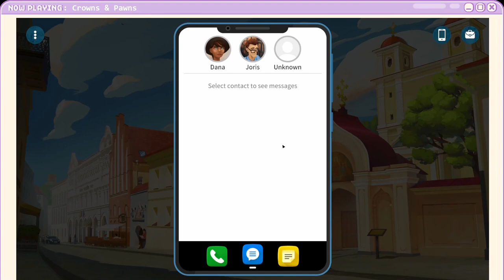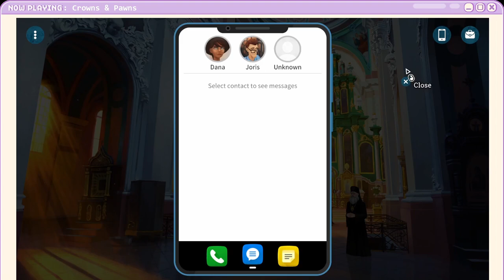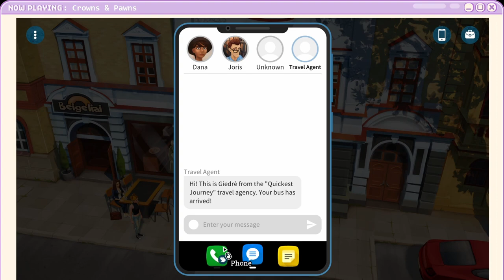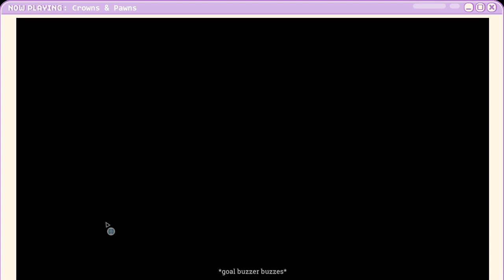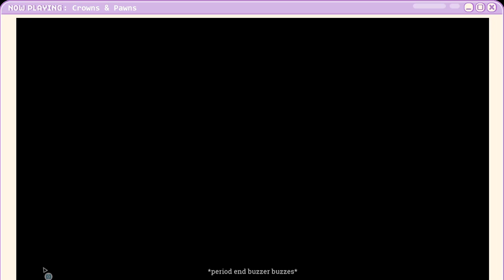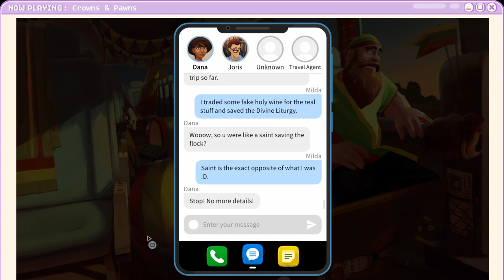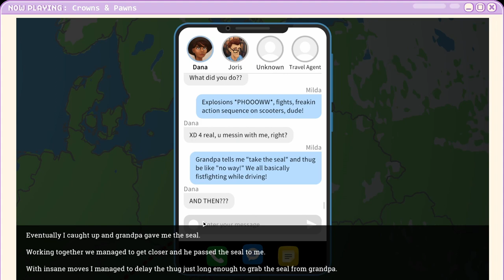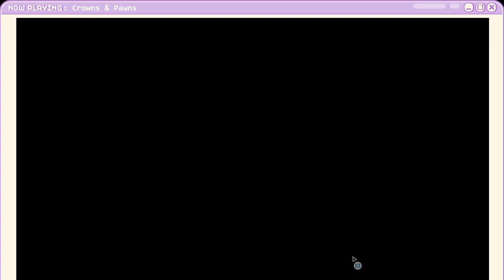Discovering The Truth | Crowns and Pawns: Kingdom of Deceit (Full Game Playthrough) PART 2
👑 Legends of the past come back to life in this charming point-and-click adventure. Pack your bags and journey with Crowns and Pawns: Kingdom of Deceit through modern day Europe to uncover the secrets of the king who was never crowned♟️

Available now! ⤵️

Want to catch a live stream & chat to me while I play the next game?